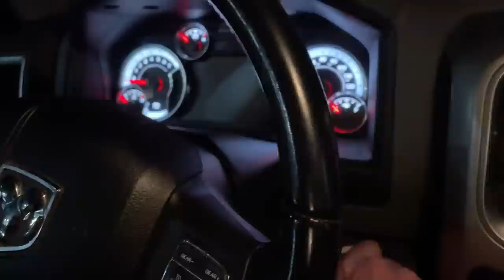Homecoming Creek Fishing SURPRISE!!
What a return trip to Kentucky, and the first ever fishing trip in the town I was born. The day started out before the sun came up to get on a 8 mile stretch of a creek that was shallow and beautiful. There is no way we thought the trip would be as good and have an ending like it did.

Amazon Links
4.25 hellgrammite